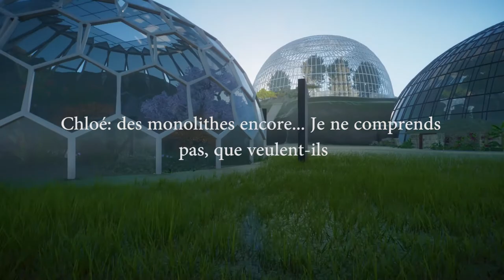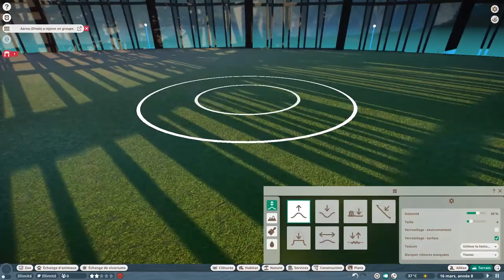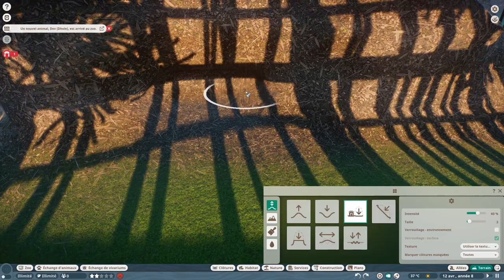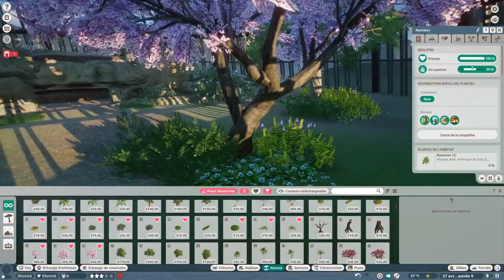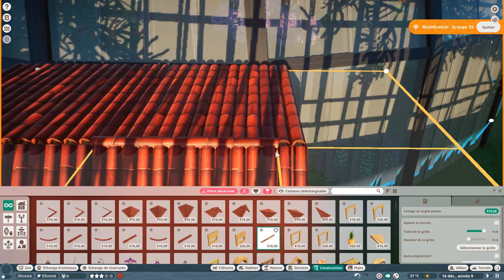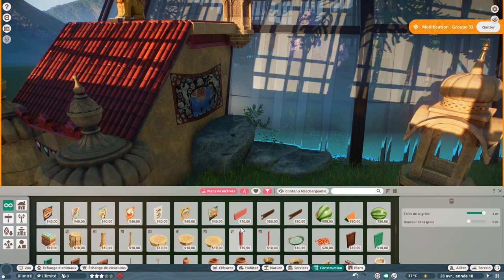TY-DLC-W2 S2: mission Dhole / Dhole dome habitat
Les dholes débarquent, mais d'où viennent ils?